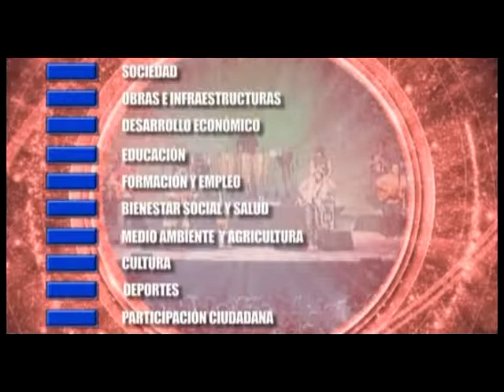Noticia IX Concurso de Pintura Rápida. Octubre 2014. Osuna Televisión.